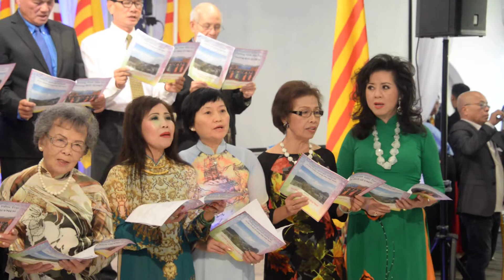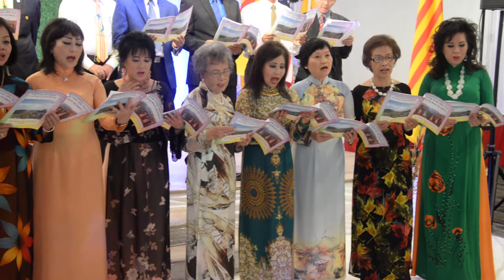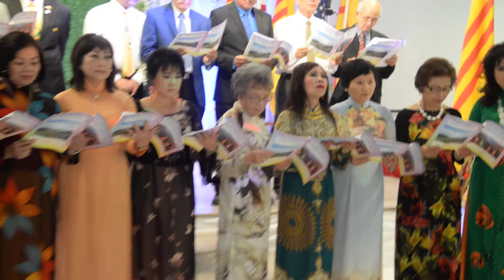HỘI CỰU TÙ NHÂN CHÍNH TRỊ QN-ĐN HỌP MẶT ngày 15-7-2018 Clip 1/4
Clip 1/4 - Ban văn nghệ Quảng Nam Đà Nẵng họp ca liên tiếp hai nhạc phẩm "Quảng Nam Quê Ta Ơi" và "Ngày Ấy Không Xa" của Nhật Ngân trong chương trình văn nghệ của buổi họp mặt những Cựu Tù Nhân Chính Trị Quảng Nam Đà Nẵng (gồm các trại An Điền, Hiệp Đức, Kỳ Sơn,, Phú Túc, và Tiên Lãnh. Lượng khách tham dự trên 500 người phần nhiều gồm những cựu tù nhân chính trị bị giam nhốt và đày ải lao động khổ sai trong các trại tù của chế độ cộng sản cai trị tại Việt Nam mà chúng rêu rao là "học tập cải tạo" do "chính sách khoan hồng của đảng cộng sản Việt Nam quang vinh" (nói một cách dễ hiểu từ xưa nay là Việt cộng). Những người còn sống sót sau nhiều năm giam nhốt và đày đọa tím mọi cách rời bỏ quê hương thân yêu và tím đến bến bờ Tự Do và ngày hôm nay là lần thứ mấy họ gặp nhau mỗi năm để ghi nhớ và truyền lại thế hệ tiếp nối tội ác của cộng sản đối với dân tộc Việt Nam.